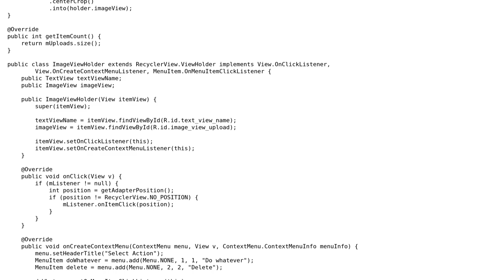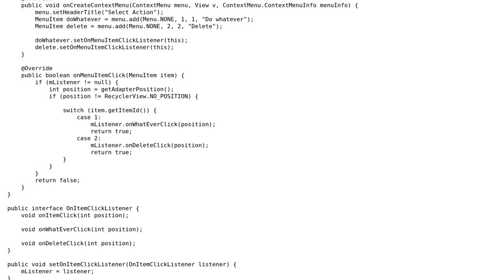Android RecyclerView Adapter: Passing normal clicks and menu clicks over the same activity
Code Review: Android RecyclerView Adapter: Passing normal clicks and menu clicks over the same activity

With thanks & praise to God, and with thanks to the many people who have made this project possible! | Content (except music & images) licensed under CC BY-SA | Music | Images & others | With thanks to user Toby Speight user Menachem Biegun user Jamal user Florian Walther and the Stack Exchange Network Trademarks are property of their respective owners. You are responsible for your own actions.